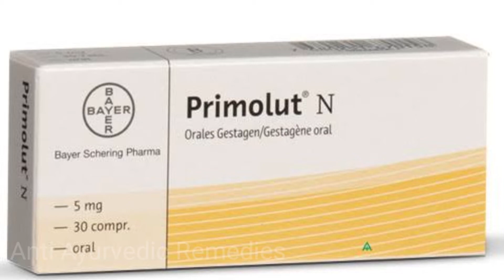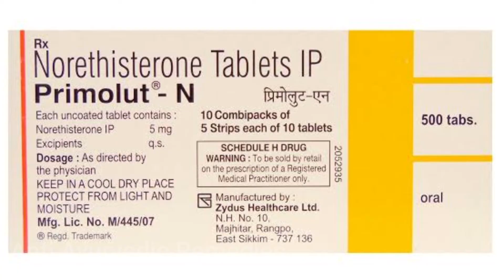Period jaldi lane ki medicine name | Period ko date se pehle kaise laye | Period na aaye to kya kare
Hello Friends,

Period lane ki medicine in hindi
Periods lane ki tablet ka naam
Periods lane ki tablet
Menses lane ki medicine
Menses jaldi lane ke liye kya kare
पीरियड्स लाने के उपाय
Period na hone ke karan kya hai
When periods are late what to do in hindi
Periods ko jaldi kaise lakar aaye
periods jaldi lane ka upay
period jaldi lane ki dawai
periods jaldi lane ki tablets
पीरियड्स जल्दी लाने के लिए क्या करें
How to get periods immediately
period jaldi aane ke liye kya kare
Ruke hue period ko kaise laye